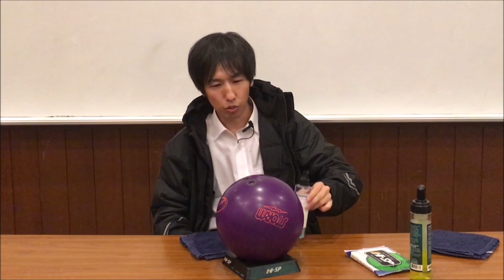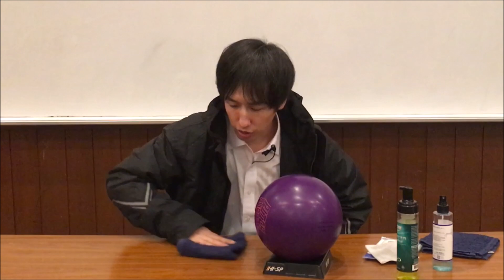投げた後の手入れはボウラーの基本！ボールクリーナーどれにする？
磯Ｐ個人フェイスブック